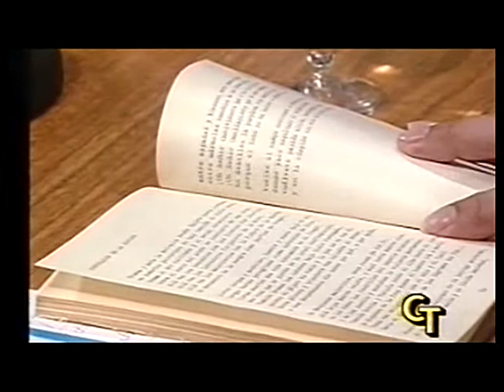Jorge Mendez presenta su libro - (Roberto Trevesse - Con Todo)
Recopilación de los bloques musicales del programa Con Todo conducido por Roberto Trevesse. Jorge Mendez presenta, 'Razón de ser, la poesía de un cantor'